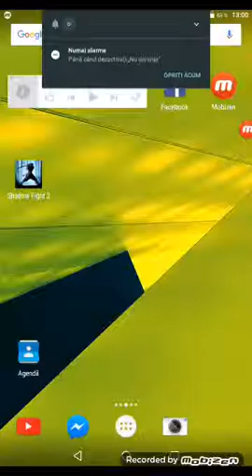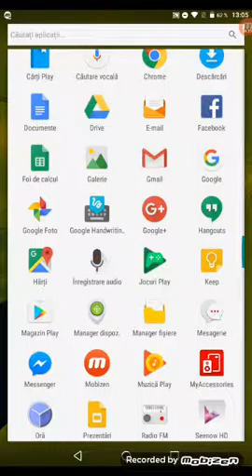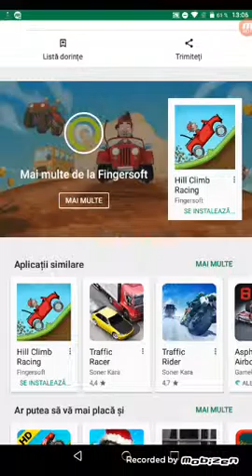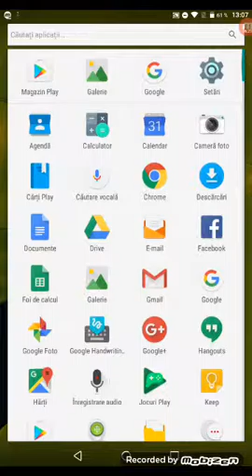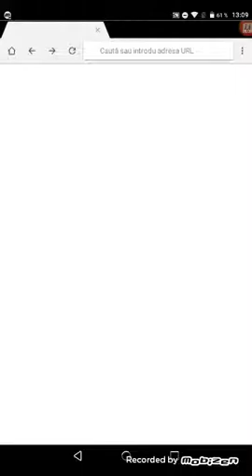Un nou joc!!